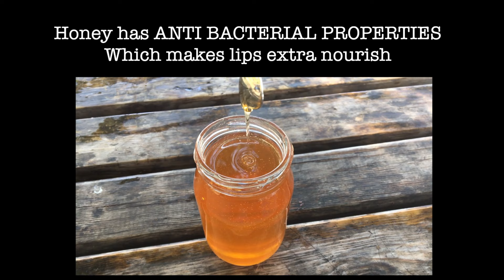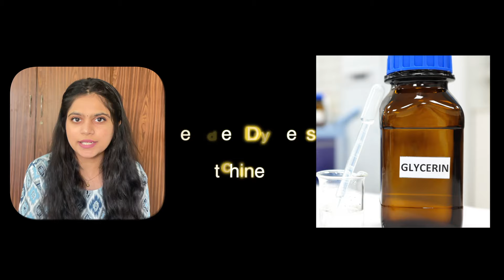Dark Lips? Magical Home Treatment for Dark & Dry Lips | Very Effective home remedy for Pigmented Lip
Kya aap bhi Dark lips se pareshan hai??
so don't worry here are the very effective solution for that.. jo ki ap ghar pe hi kar loge aram se... wo bhi sirf 10 rs ka hi kharcha karke.. to pura video dekho wo apply kro fatafat.. or ha videos helpful raheti ho na to please subscribe karke ghanti press kar dega.. thik hai.. ok bye..